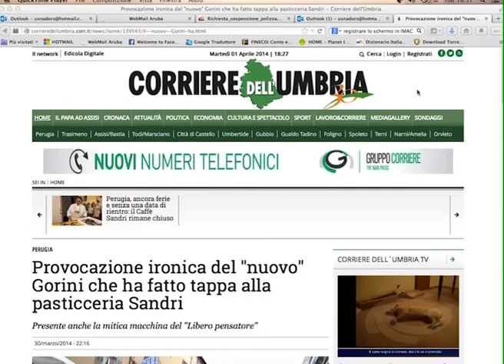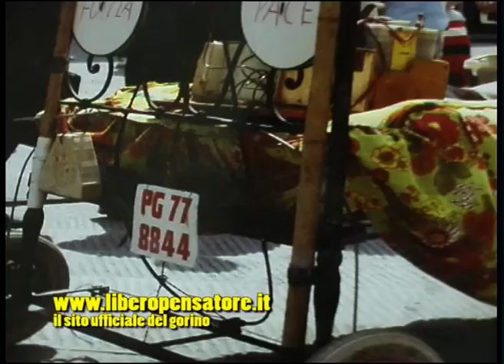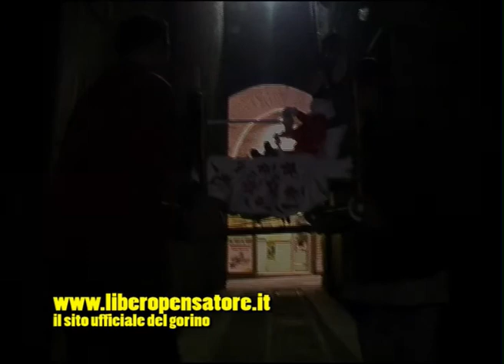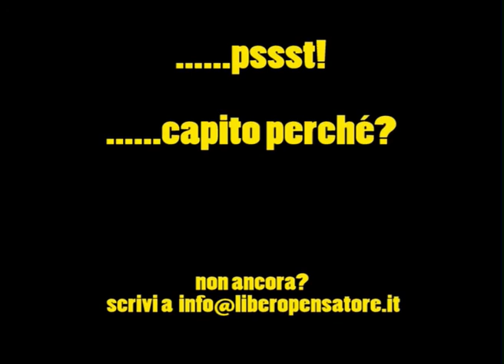Protesta "goriniana" contro la riapertura di Sandri a Perugia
.e ce sta anche chi ci chiama "il nuovo Gorino"...mah!